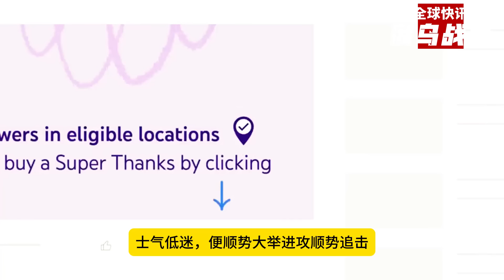紅軍村突出部烏軍智能機槍顯神威俄軍狐疑不前，哈爾科夫烏軍主力大舉進入俄境內，庫爾斯克烏軍順水推舟占領大片區域！